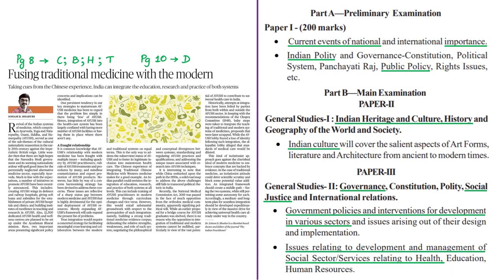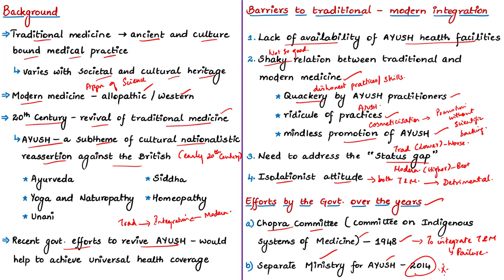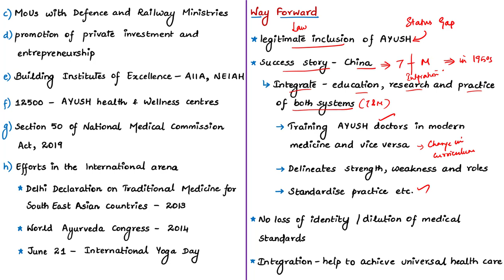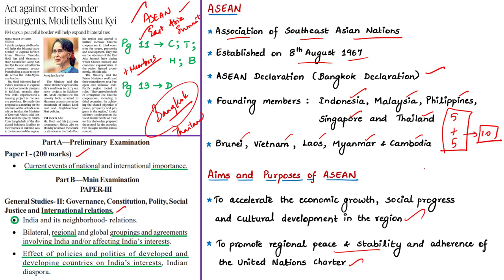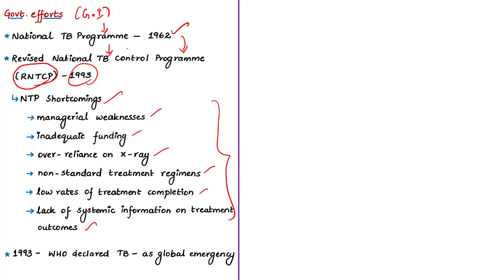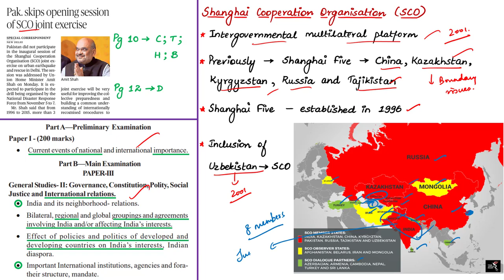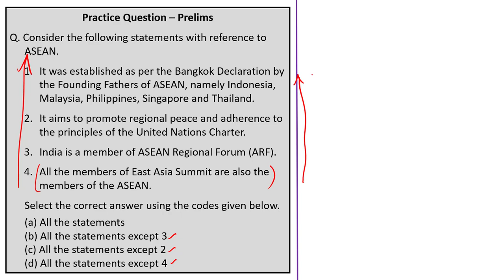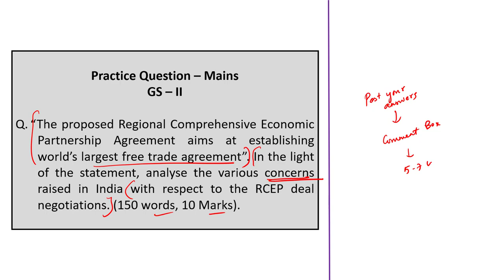The Hindu News Analysis | 5th November 2019 | Daily Current Affairs - UPSC Mains - Prelims 2020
Handwritten Notes convenient for printing:
1. Fusing traditional medicine with the modern (Editorial) - 0:28
2. Act against cross-border insurgents, Modi tells Suu Kyi - 13:38
3. State recorded highest TB deaths in 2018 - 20:35
4. Saying RCEP will hurt farmers, India walks out - 30:26
5. Refusing to bite the bullet (OPED) - 36:41
6. Pak. skips opening session of SCO joint exercise - 42:18
7. Chilla gives tribal produce a steady market - 48:06
8. ‘Rice bio-parks a solution to stubble-burning issue’ - 51:44
9. Practice cum Revision – MCQs - 54:28

Important topics such as ASEAN EastAsiaSummit Tuberculosis IntegrationofTraditionalandModernMedicineSystem RNTCP NIKSHAY GeneXpert RCEP SCO SCORATS Chilla RiceBioParks are vividly discussed in UPSC Perspective in this video with a special Practice Questions session.